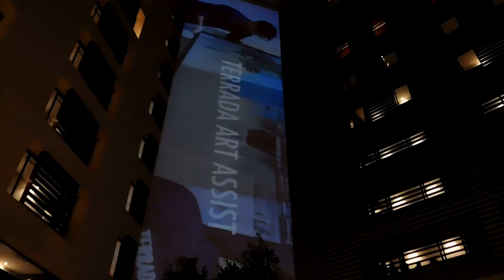パークホテル東京20190308 ART in PARK HOTEL TOKYOの初日 プロジェクションマッピング は無かったDSCN5637